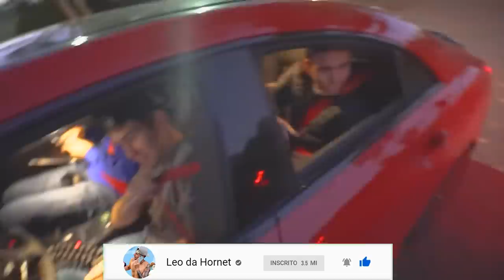XJ6 ... 😂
🤙 Carro do Canal:
Nissan - 350z

🤙 Pet do Canal:
Calopsita - PirikiTube